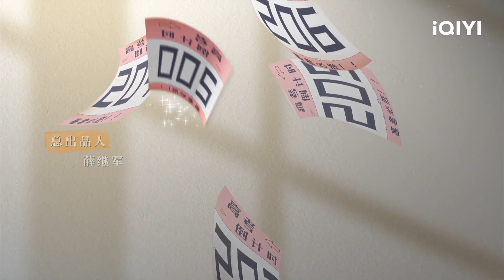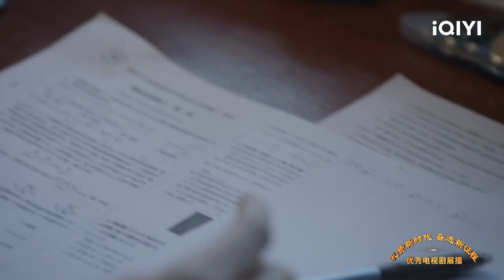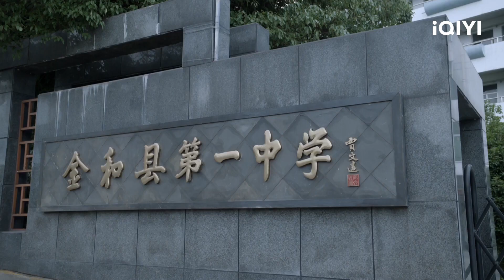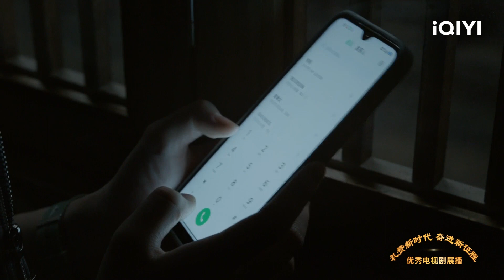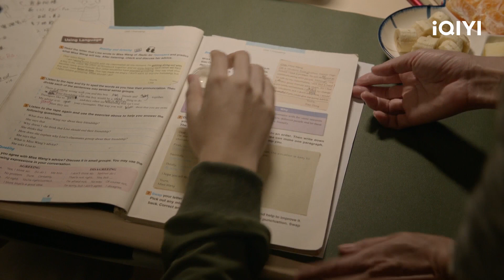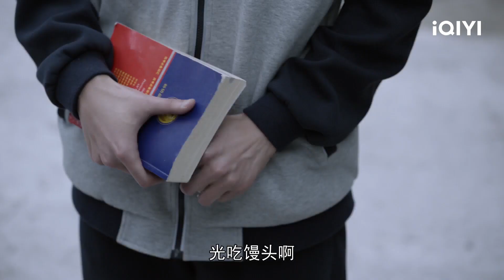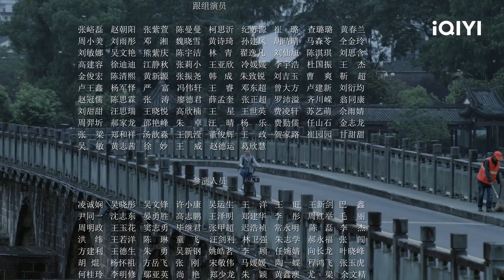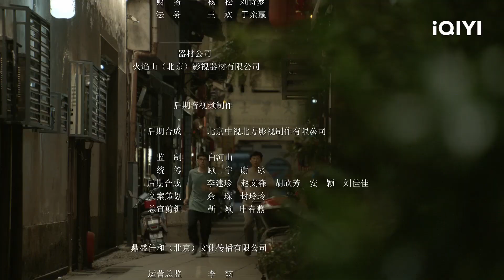[Sub Español] The Examination For Everyone Capítulo 01 | iQIYI Spanish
"The Examination For Everyone" está transmitiendo en iQIYI Internacional."¡Vea más episodios con acceso anticipado SOLO en la APP iQIYI y

Cast: Chen Baoguo, Wang Qianyuan, Li Gengxi, Hu Xianxu, Dollar, Guo Tao